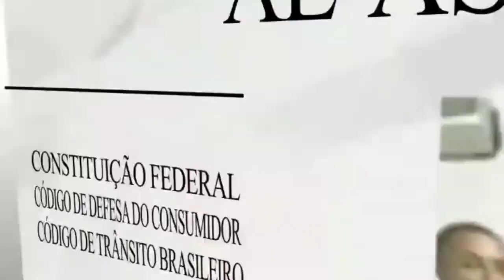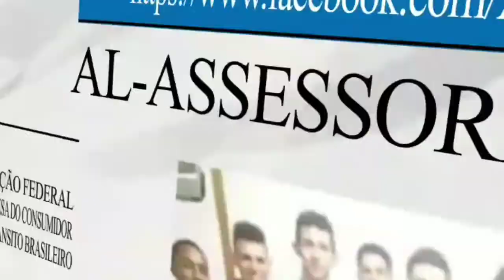Domingo em Salvador Bahia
Em busca de um chip da Tim Mobile para colocar meu número de Pernambuco fui até a capital Salvador terra mãe do Brasil.